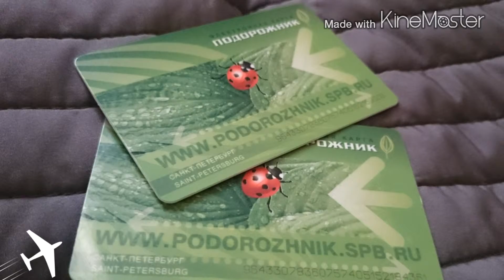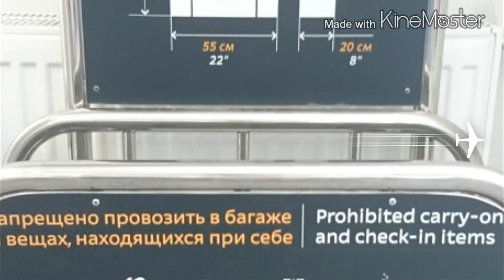St.Petersburg : Russia 2014